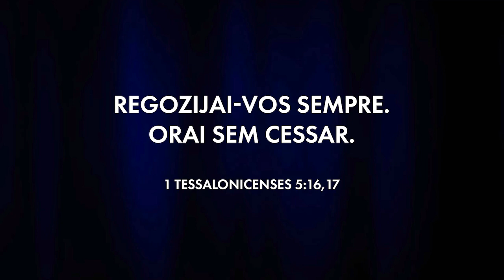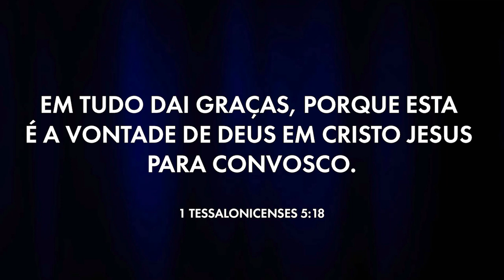Mensagem de Fé | BISPO GERSON VIEIRA